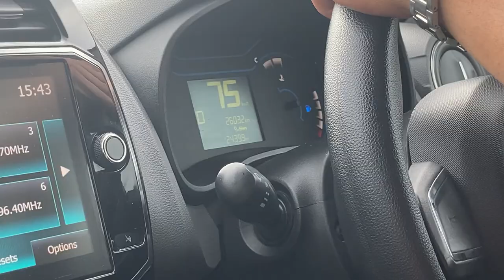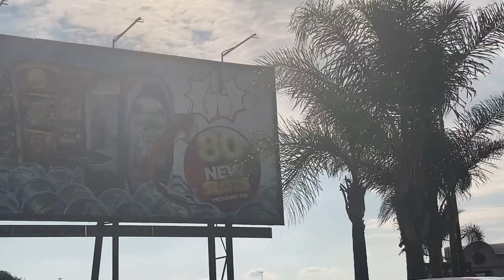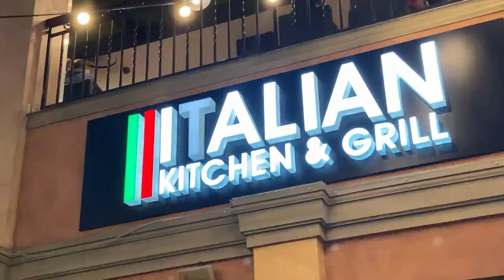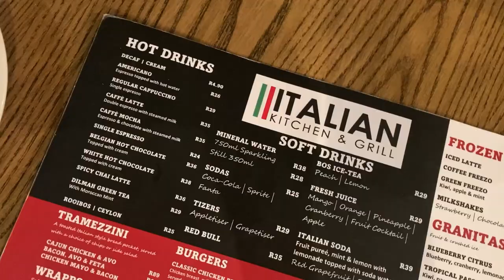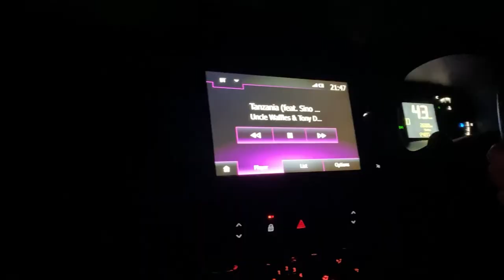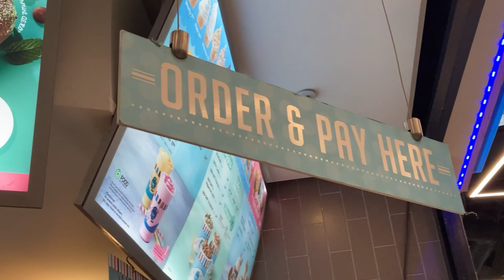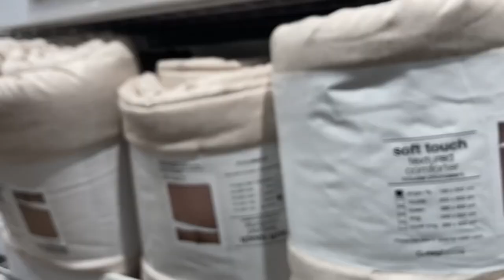Vlog!Life Update,Emperors Palace with Ndumi and Seaso,Running errands & more